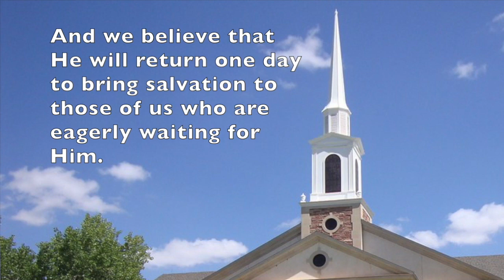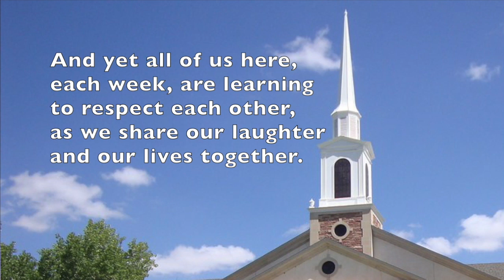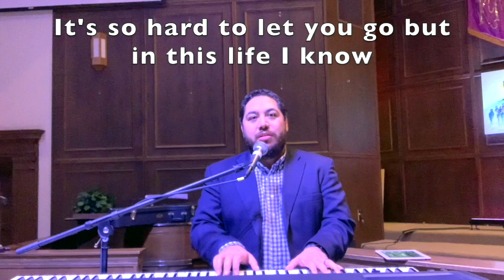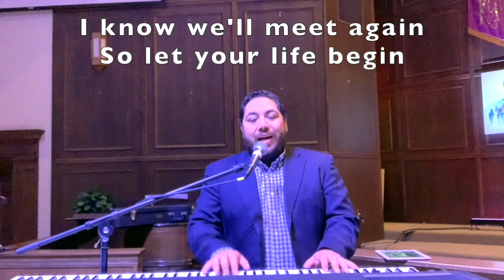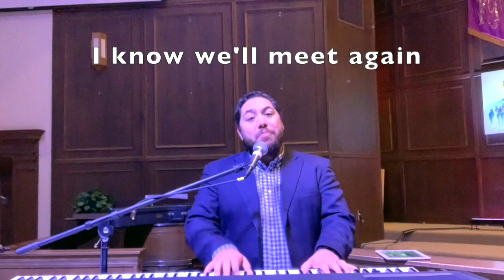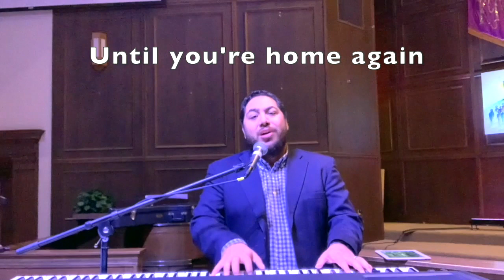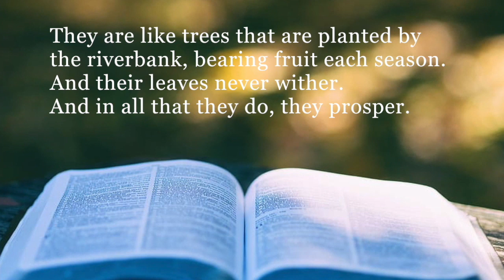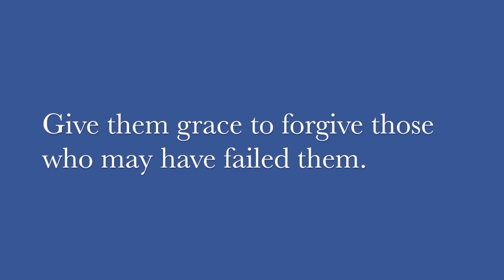Baccalaureate celebration for Boys Ranch High School Class of 2020